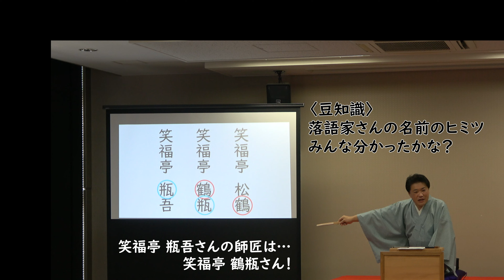落語ワークショップ「教えて、ビンゴ兄さ～ん！ 」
落語教えて、ビンゴ兄さ～ん！ 「さとのね寄席」に出演の笑福亭瓶吾さんに、落語の「いろは」を楽しく分かりやすく教えてもらいました！

会場：三田市総合文化センター 郷の音ホール 会議室１
主催：三田市総合文化センター指定管理者JTBコミュニケーションデザイングループ
後援：三田市 三田市教育委員会
撮影・編集：郷の音ホールスタッフ

＿＿＿＿＿＿＿＿＿＿＿＿＿＿ LINEお友だち募集中！ ＿＿＿＿＿＿＿＿＿＿＿＿＿＿